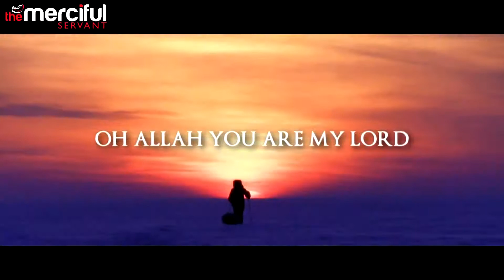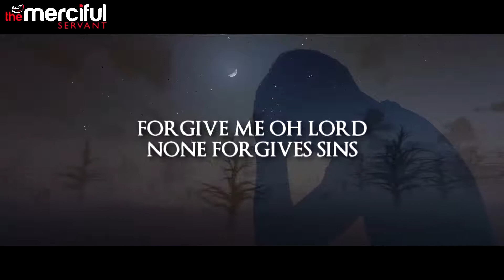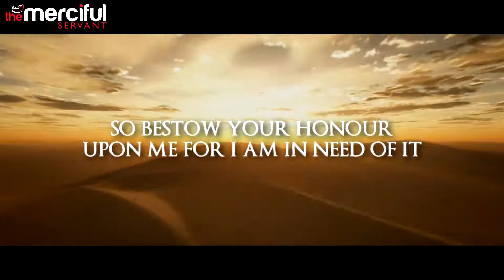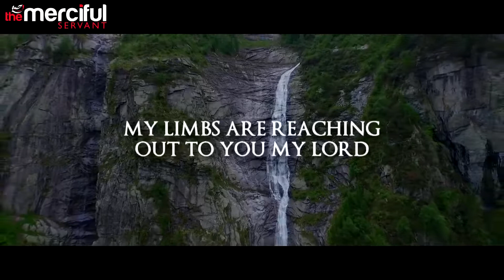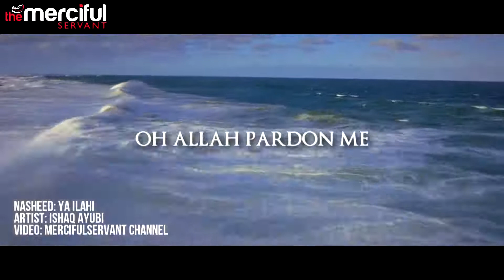Ya Ilahi Powerful Nasheed By Ishaq Ayubi Full HD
Best Islamic nasheeds.